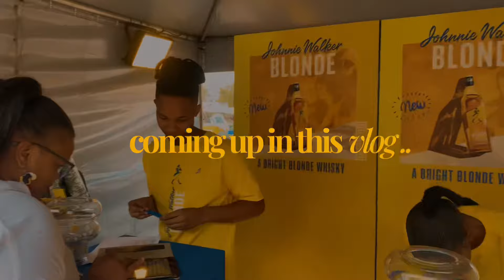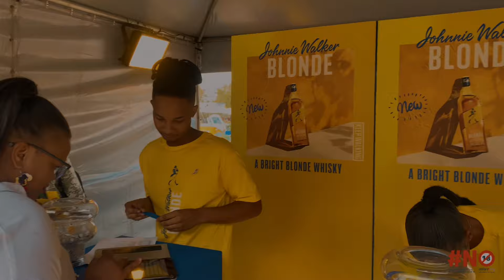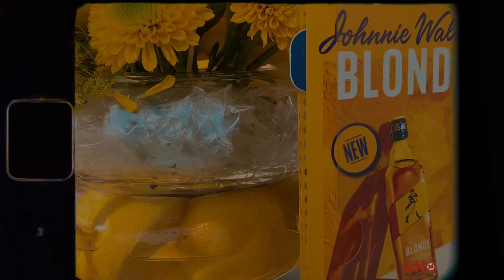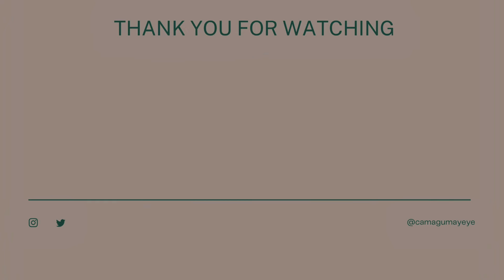johnnie walker blonde launch, trying out club como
heyyy guys! molweni bethuna! i hope you’re all great! here’s a new vlog. hope you guys enjoy it!